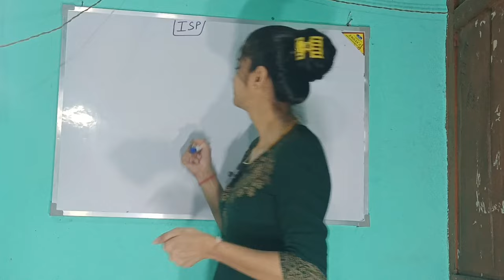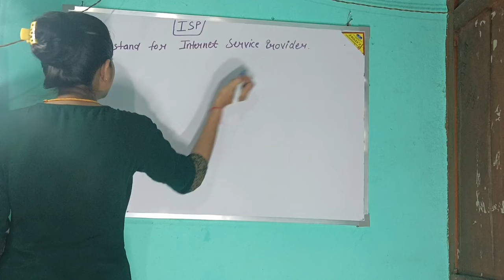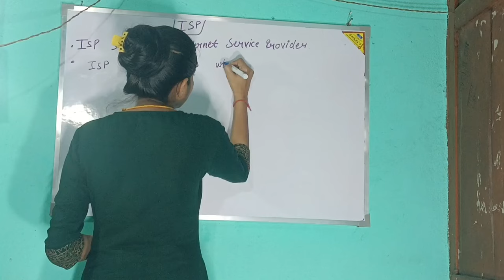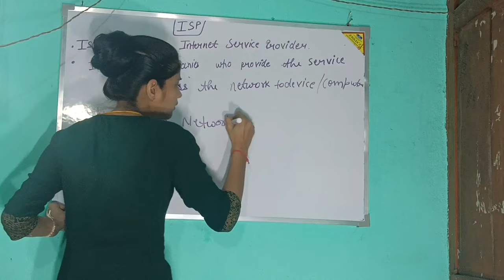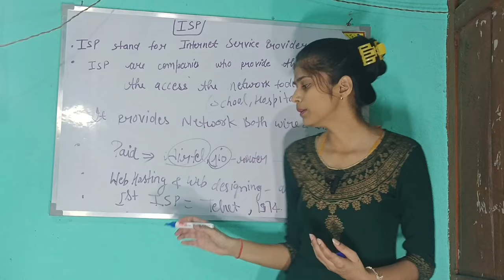What is ISP & How does it work Full information